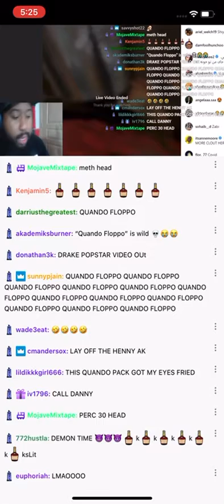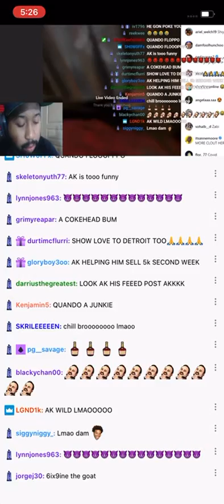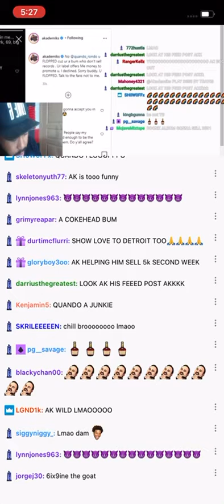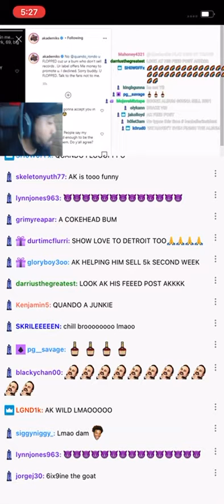Quando Rondo says Akademiks using his name for Streams, Ak responds clownin him sayin he Flopped 👀